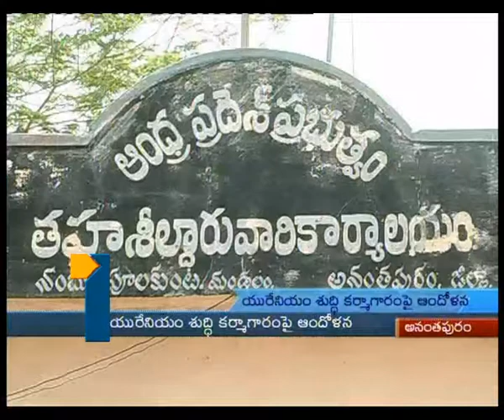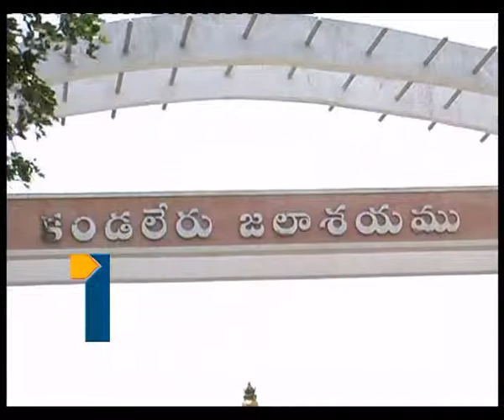1-30pm News_240513_Part2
1-30pm News_240513_Part2, Tv1, Tv1AP, Tv1 Telugu, Tv1 News, Ap Political News.